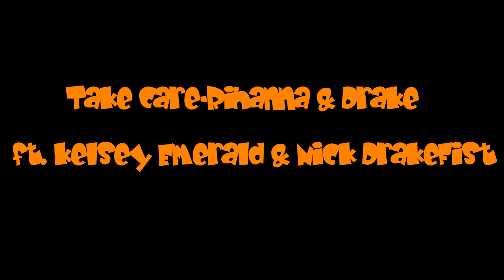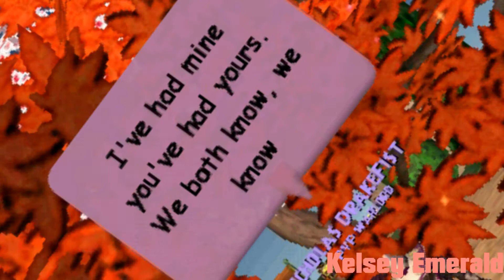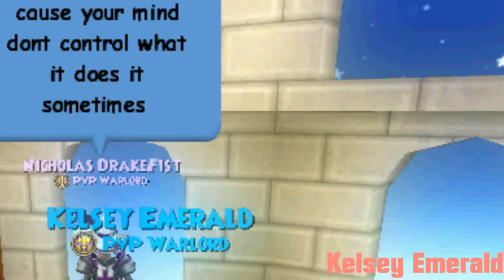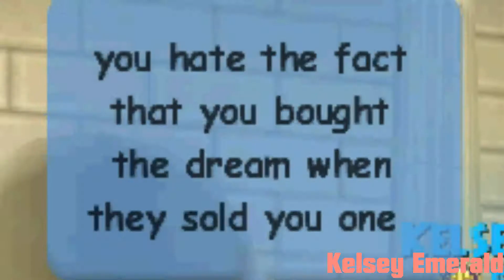Wizard101 mv-Take Care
yesh i was bored so i was like hey imma make a music video just for kicks soooo ya here is the music video :D? hope you enjoy dont forget to comment click the likey button and subby :) dont forget to sub to nick also at XxNickDrakexX  thanks for watching NO COPYRIGHT INFRIMENT INTENDED I DO NOT OWN ANYTHING